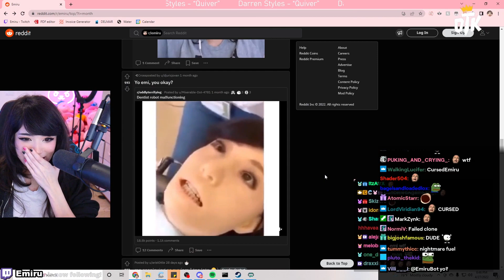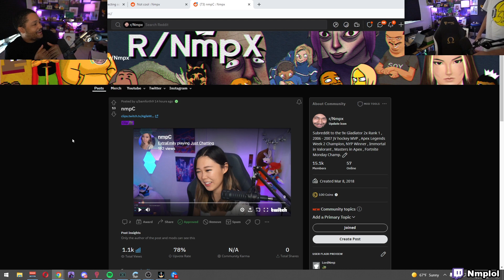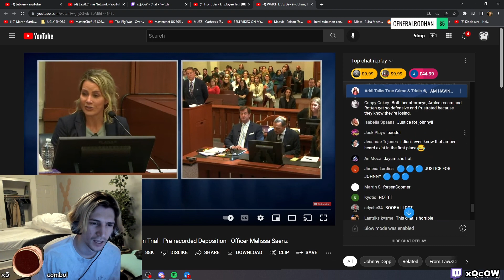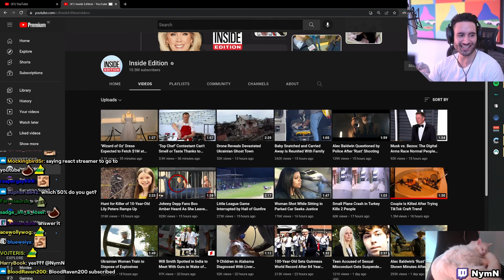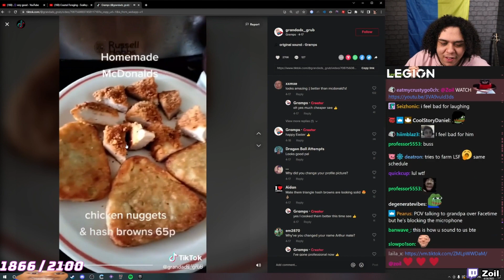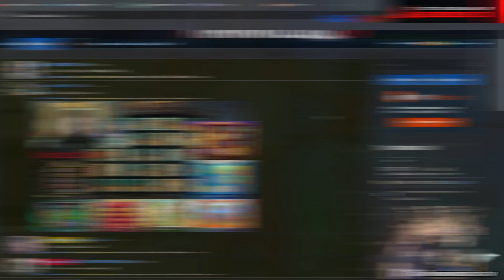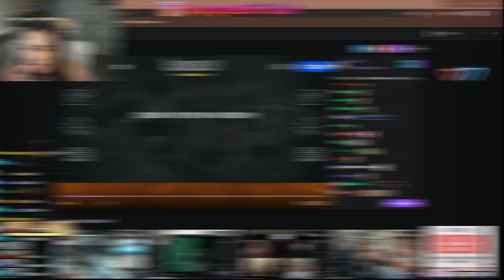DAILY TWITCH FAILS AND HIGHLIGHTS #671 w/ CHAT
Daily Twitch Fails and Highlights for 27 April 2022
0:00 xQcOW: xQc Recognizes Woman In Video
0:32 Nmplol: PogO Polom goes full speed
0:53 Northernlion: Northernlion sees the future ft. Ludwig
1:05 Nmplol: Erobbs parents raised a millionaire
1:46 Surefour: Surefour shows off his Widowmaker skills
2:17 Emiru: Emirus Twin
2:36 Nmplol: Erobb shows off his moves on the Ice
3:03 Nmplol: Twitch nick gets scared by a Ogre
3:29 xQcOW: xQc Invents New OW2 Map Exploit
4:07 A_Seagull: ASeagull goes up against one of the best Widowmaker players in the world
4:28 xQcOW: x catches his juicers in 4k
4:53 NymN: Smartest NymN viewer
5:19 GLmood1: Small streamer waits for his overwatch 2 beta access for 6hours and then gets a very warm welcome
5:44 Surefour: Surefour likes the new Doomfist
6:16 forsen: Stanley Parable on Overwatch 2
7:01 TheWalkingPineapples: Thirsty chat embarrasses streamer
7:16 Asmongold: Boomer cant comprehend what is going on in Zoomer game
7:54 IgorCykel: Igor checks Nymns stream
8:03 Zoil: Zoil translates some unintelligible 3Head speak
8:26 Northernlion: NL on that white powder.
9:19 Trainwreckstv: Train checks his reddit
9:54 A_n_i_n_y_a: Attempt to play with a cat
10:04 jaycgee: Best NA topographer
10:28 Jerma985: Jermas chat is prescient
10:58 Zoil: We Live In A Society in which us Gamers are ridiculed legion